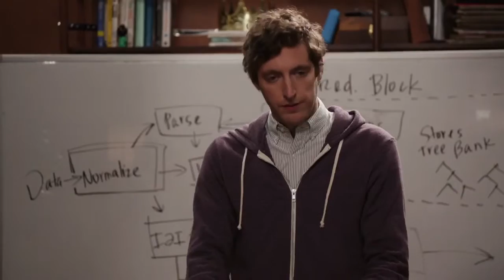Silicon Valley 3x03 Promo Meinertzhagen’s Haversack